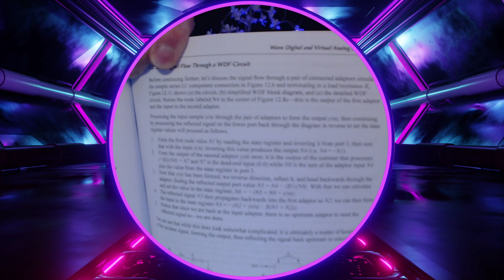Great DSP Book: Designing Audio Effect Plugins in C++ by Will C Pirkle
In the next episode of the Jon Audio Book Club, I'd like to share with you one of the books that really helped me understand DSP on a deeper level.
In this book Will discusses Fundamentals of Audio Signal Processing, The Nyquist Theory, Anatomu of an Audio Plugin, Guides to Programming different plugin formats such as VST, AU, AAX and ASPiK. How Filters Work, DSP Theory and much much more!!

If you're interested in getting the book:

Harmonic Horizons podcast!

If you would like to support the channel so I can continue producing content, please consider joining my Patreon, picking up a preset pack, click the Super Thanks button below the video, or use any of my affiliate links below to get some new software.

My favorite vst plugins:
Synths:
Arturia Pigments 5

Effects:
Arturia FX Collection 4

This channel focuses on Sound Design with synthesizers using the music software Bitwig and various Pro Musician Equipment targeting various genres of Electronic Dance Music (EDM) as well as Ambient Sound Scapes and effects.